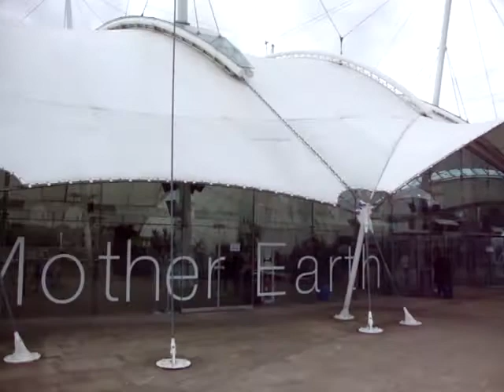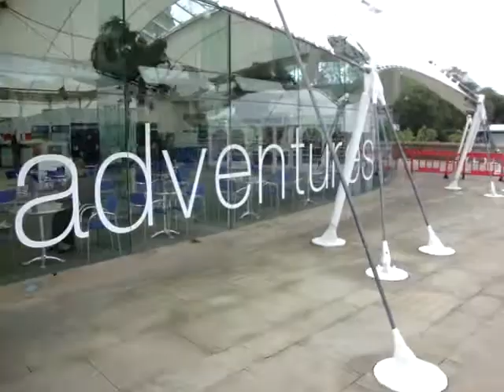Dynamic earth 2011 SCOTIA-Edinburg